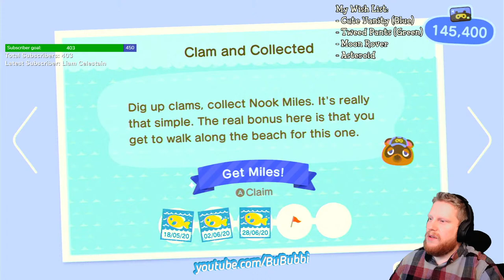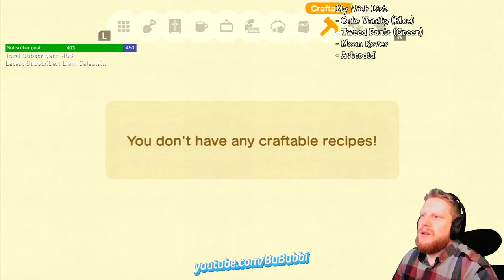Animal Crossing: New Horizons - Live Stream #42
Casual gaming some Animal Crossing: New Horizons.